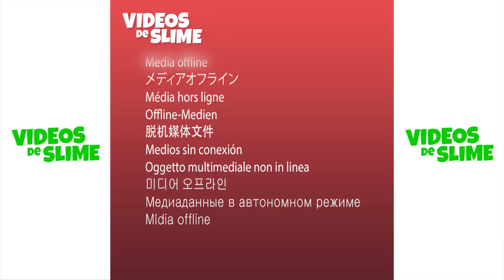Vídeos de Slime: Satisfatório & Relaxante #365